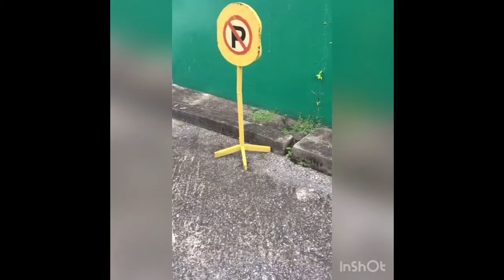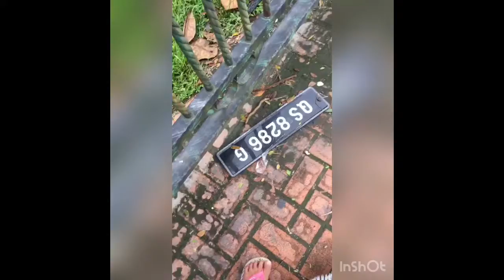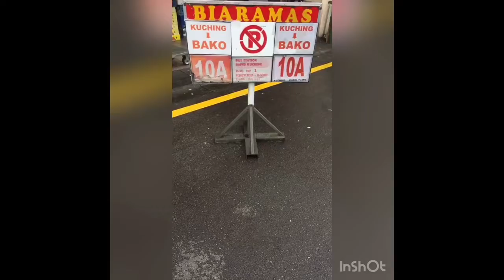landed by anisa arip films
cruising down da street with my homies